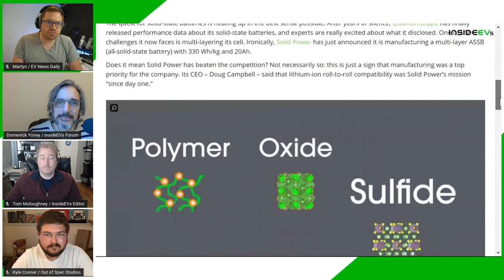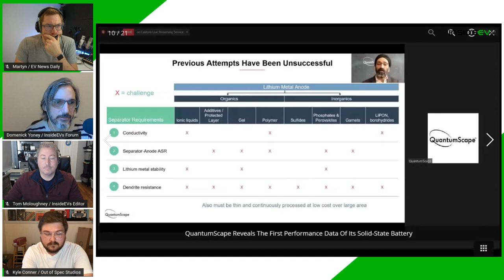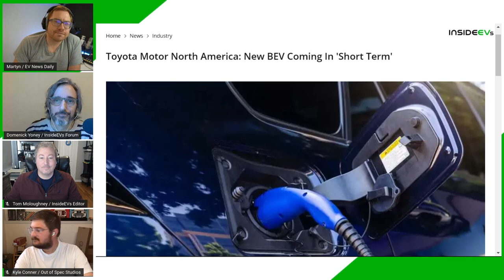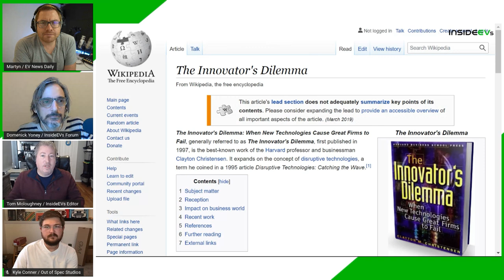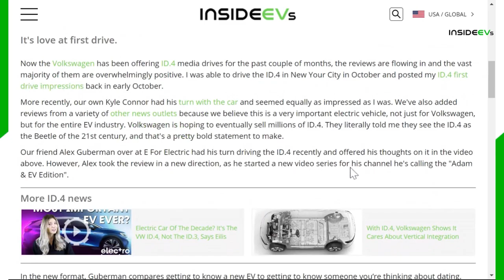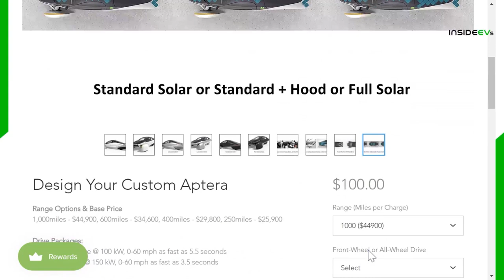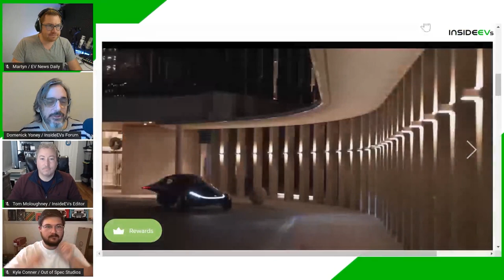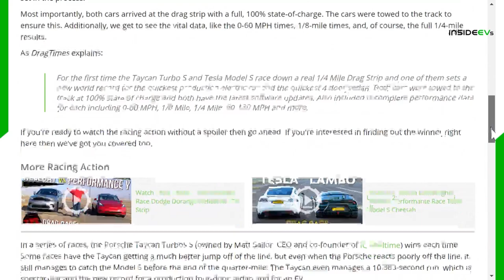Solid State Breakthroughs, Toyota (Finally) Bringing EV To U.S. and Aptera Preorders Begin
Solid Power Is Now Producing a Multi-Layer 20 Ah Solid-State Battery

Toyota Motor North America: New BEV Coming In 'Short Term'

Hyundai Ioniq 5 Reportedly Being Launched In Early 2021

Atlis Reveals XT Pickup Truck Pricing, Battery Pack Options And More

Mercedes-Benz eSprinter To Be Introduced In The U.S... In 3 Years

00:00 Intro
01:00 Solid Power Batteries
05:56 QuantumScape
12:23 Toyota's Solid State Batteries
22:32 Toyota's New BEV For U.S.
28:40 The Innovator's Dilemma
33:11 Hyundai IONIQ 5
39:12 ID.4 vs ARIYA vs IONIQ 5
45:27 Aptera Opens Pre-Orders
50:30 Aptera Using Tesla Tech.
01:04:00 Atlis XT Pickup
01:05:27 Audi e-tron GT
01:08:20 Mercedes-Benz eSprinter EV
01:08:57 Taycan Turbo S Beats Model S Perf On Drag Strip